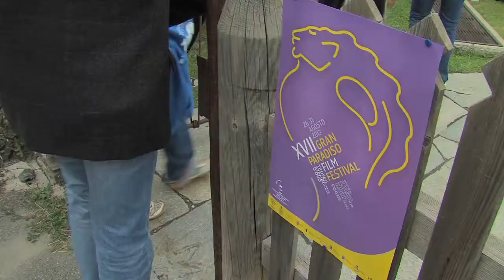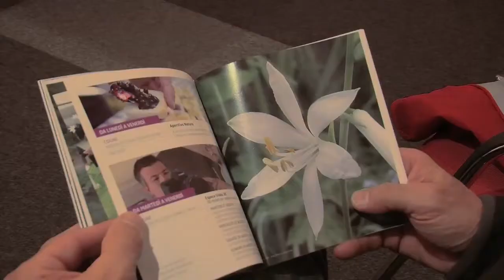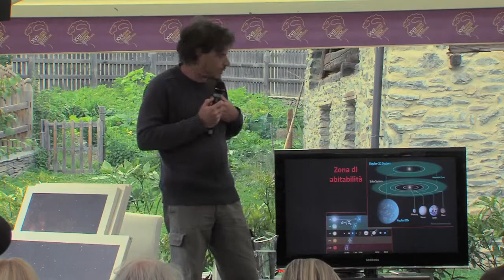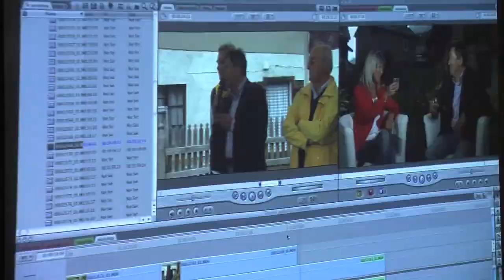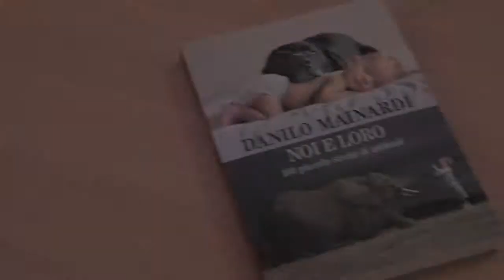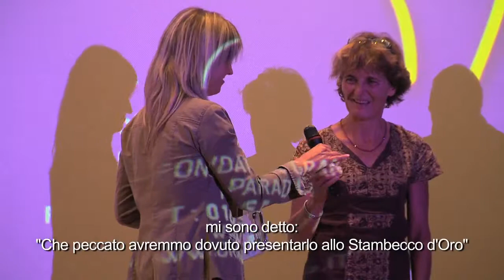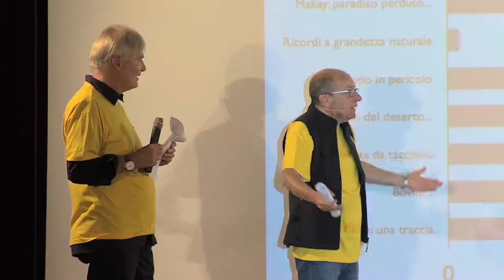GPFF: La settimana della XVII edizione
Dal vincitore dello Stambecco d'oro allo sguardo rapito di uno spettatore: il Gran Paradiso International Nature Film Festival regala sempre grandi emozioni.
Lo Stambecco d'oro e gi altri premi sono per i registi, ma è il pubblico è il vero protagonista: determina gli esiti, anima gli eventi, costituisce il cuore vivo e pulsante del Festival.